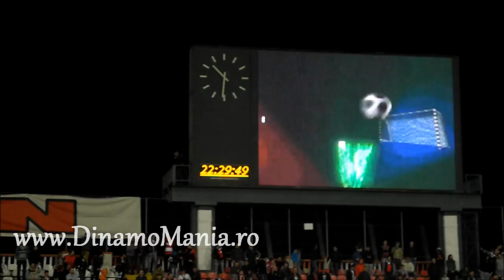PCH la Dinamo - Pandurii 2-3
Peluza Catalin Hildan la Dinamo - Pandurii 2-3, campionat 2013-14, etapa 24, 22 martie 2014, stadion Dinamo